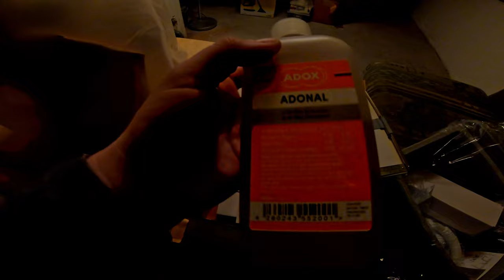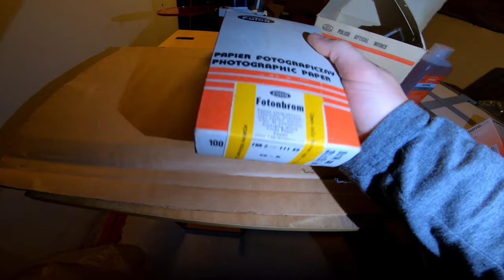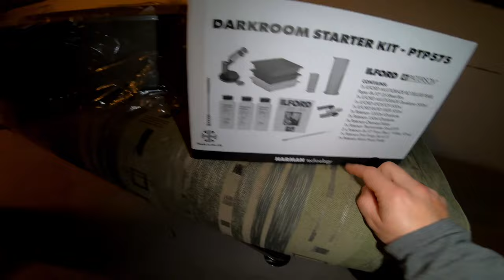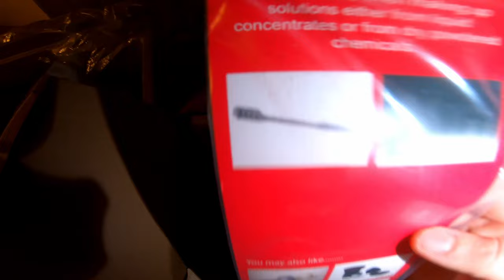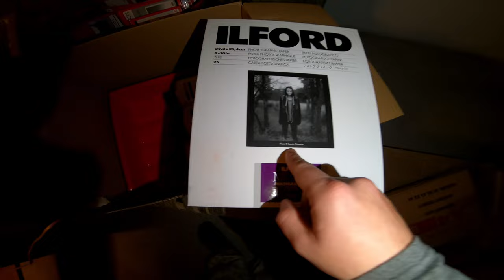Setting up my darkroom to develop my own prints | Vlog Ep. 1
Hello my Friends! In this little video series I decided to document my progres in setting up a darkroom to develop my own photo prints on paper. :)

This channel is all about Film Photography. From loading cameras, through using them and taking photos, developing, darkroom and camera dissasembly & reassembly with repairs!

If you read this, I suppose you care a bit more than the regular viewer, have you thought about showing some love in the form of support? Lest make Analog Great Again!